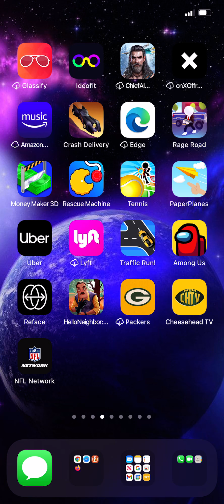Traffic Run 2005